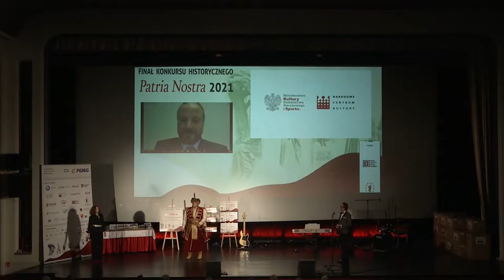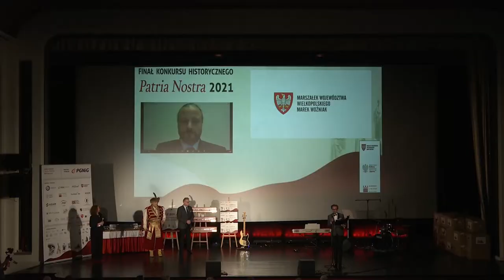GALA PN-6 WPL --- IPN - PGNIG - FUNDACJA PZU